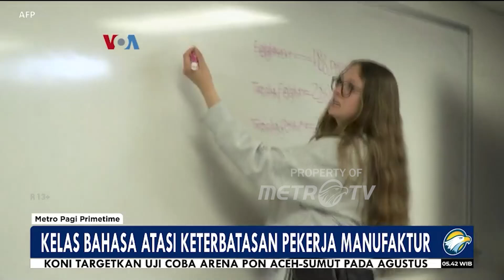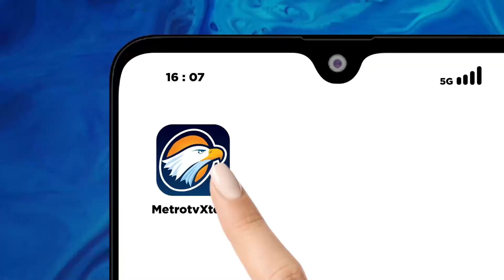Kelas Bahasa Atasi Keterbatasan Pekerja Manufaktur - [Metro Pagi Primetime]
MetroTV, Beragam cara digunakan di AS untuk memenuhi kebutuhan industri manufaktur di wilayah-wilayah yang mengalami keterbatasan calon pekerja di Nebraska yang berpenduduk relatif sedikit.